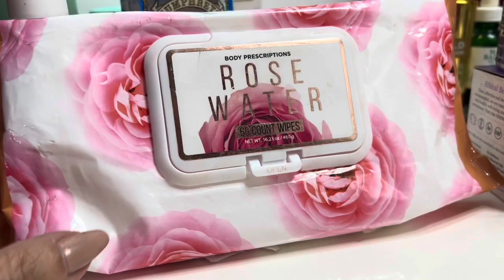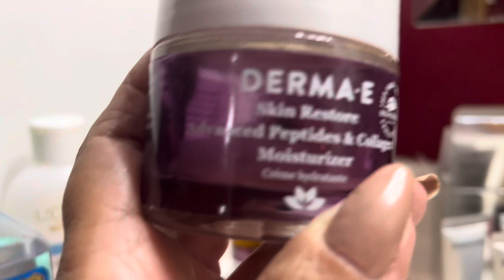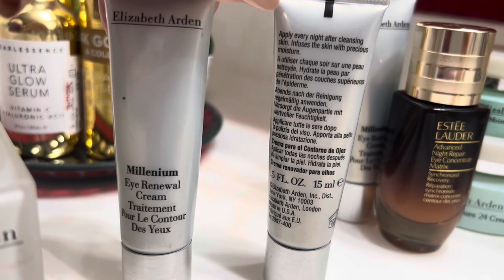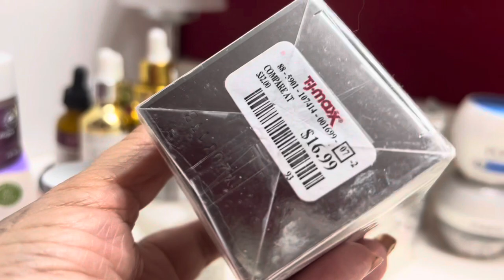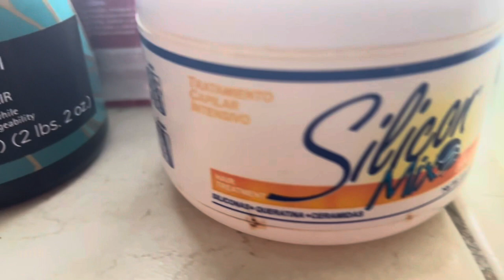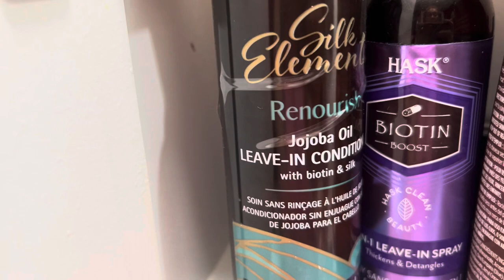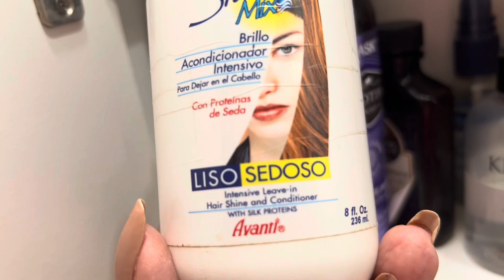🧲CONOCES EL TAG 🏷️ DE LA BELLEZA O CUIDADO DE LA PIEL ⁉️QUE USAR PARA CUIDARTE LA PIEL?⁉️📝ANOTA📌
Cremas de Elizabeth Arden , cremas Pond , aceites hidratantes , cremas limpiadoras , astringentes , todo como cuidar tu cutis y consejos de una persona de la tercera edad , También cuidado del Cabello tofos Los productos que uso y les recomiendo, este es Primera parte , Segundo vídeo de los maquillajes Lis espero 🥰